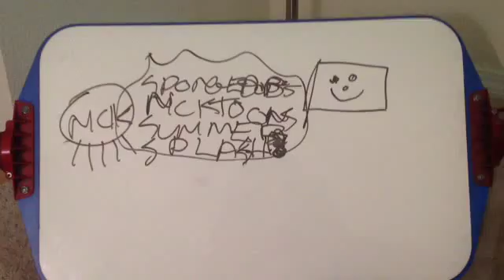Coming Up Next ROCKET POWER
Here's a remake of the seaweed joke from Nickelodeon.

Note: I lied on my GoAnimate Marathon Part 5 video. I am making more YouTube videos this week! HAHAHAHA!! APRIL FOOLS!!!